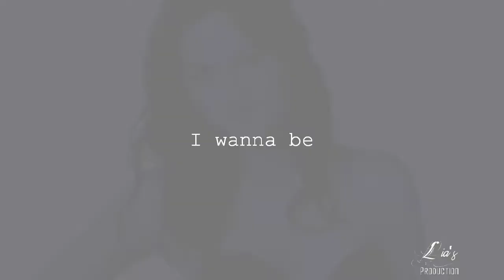Leighton Meester- Call me Beautiful (HB Stephanie)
TWEET THIS TO LEIGHTON:
it means a lot t me

Happy Birthdayyyy sweetieeee .Hope you have an amazing day